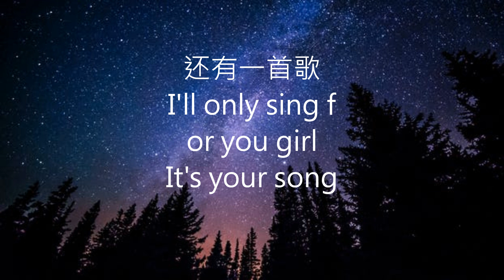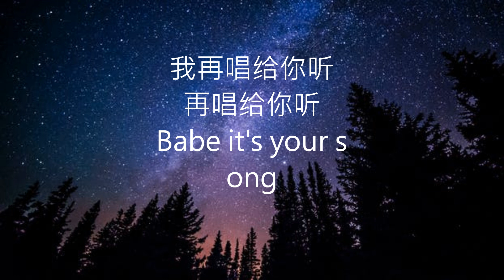致爱 Your Song -- 鹿晗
100个订阅者了！！！
有想要听的歌曲也能在影片下方留言，欢迎各位点歌！

今天起‘动听’也将会改名为‘2K Music Channel’，如有不便，敬请见谅